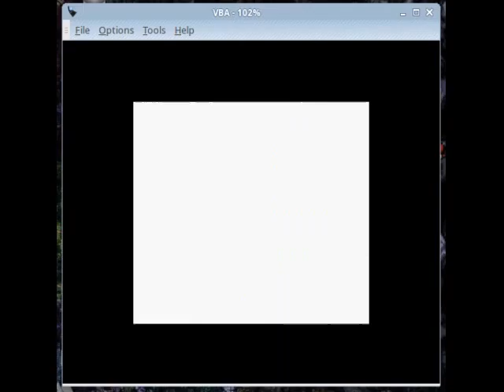Pokemon Yellow~ Episode 15: Vermillion Electric Battle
Pikabuddy, Nina, and Cayce take on a bunch of Electric-types.